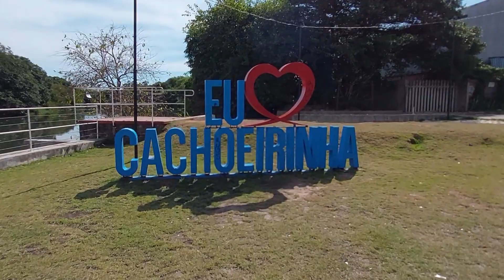PRAÇA DO ECOTURISMO/ PIER DE CACHOEIRINHA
Praça do ecoturismo/ Pier de Cachoeirinha / Embarcações no rio Gravataí

Localização: Vila Carlos Antonio Wilkens, Cachoeirinha - RS
Av. Beira rio na altura no numero 90, ao lado da ponte da entrada da cidade , junto ao rio Gravataí.

Esta área que começou seu projeto em 2016, foi oficialmente inaugurada em 2019, é um espaço relativamente novo.

Uma opção a mais de lazer para os moradores de Cachoeirinha.

Este lugar já foi tema de documentário "o Pier, nos aproximando do rio" Foi produzido pelo estúdio Soluções Sonoras com apoio do Fundo Municipal de cultura de Cachoeirinha  (FUCCA).

Um local que tenta aproximar a população do rio Gravataí, sensibilizando e conscientizando da importância do rio e da natureza que o cerca.

Um local onde crianças podem brincar e observar as embarcações.

Infelizmente o rio nesta área tem um dos pontos mais poluídos da sua extensão.

Mas mesmo assim vale a visita é um local bem bacana, que reúne muitas famílias aos fins de semana.

Se Gostou de mais essa dica já sabe:
✅ Deixe aquele Like
✅ Faça um comentário para ajudar o canal

🔴 🔴 E se quiser ajudar o canal nas despesas de deslocamentos para encontrar mais locais bacanas considere fazer um PIX ☎ qualquer valor será bem vindo.

🔴 Se quiser que seu camping ou local de lazer seja divulgado pelo canal